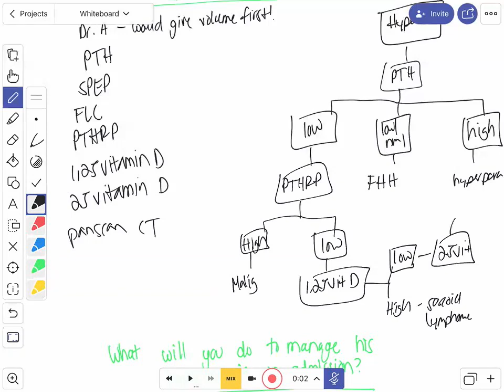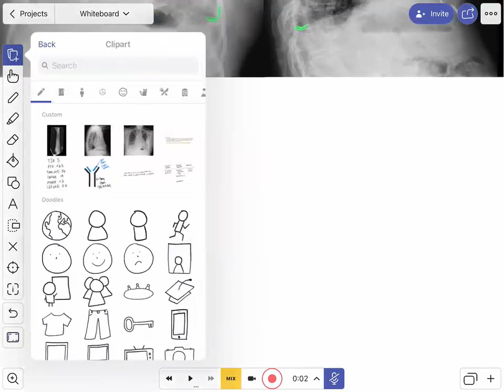Zoom at Noon: Hypercalcemia Case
An interesting case on a patient with hypercalcemia!